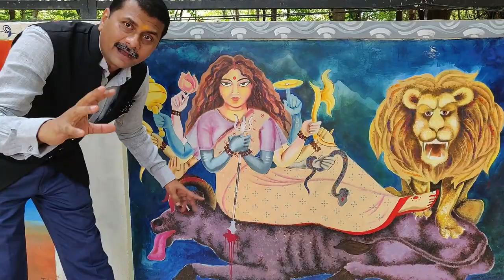AUTISM & TRANSDISCIPLINARY WORKER : MAA DURGA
This is a throwback video in which Shri Nachiketa Rout has depicted the need of Transdisciplinary worker and has linked it with a story of existence of Maa Durga.

Video Editing: - Mr. Mukul Sajwan